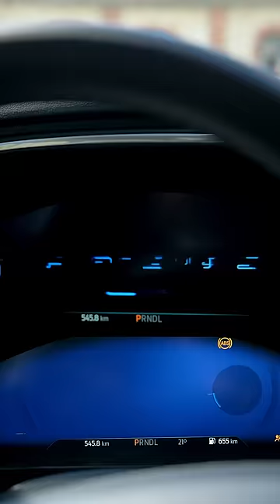Sinan Güler’le Ford Focus’u Keşfet! | Ford TR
Şehrin sokakları kadar Ford Focus Active’de de keşfedilecek çok şey var.

Ford Türkiye resmi YouTube hesabıdır.